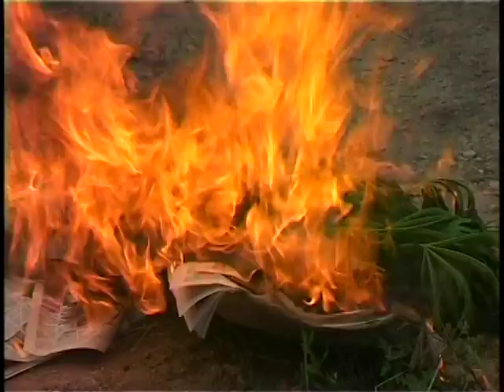Обнаруженная на Уташе конопля оказалась с человеческий рост.